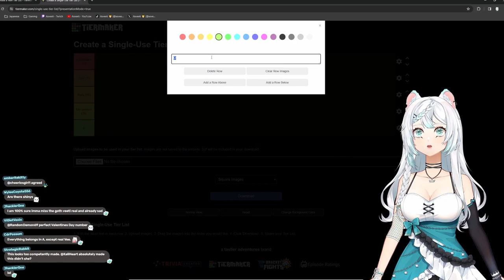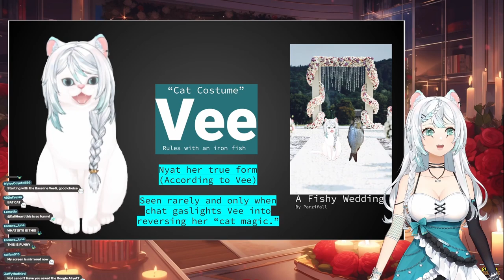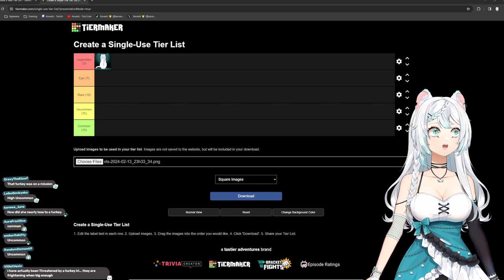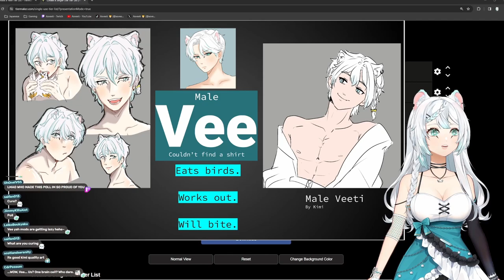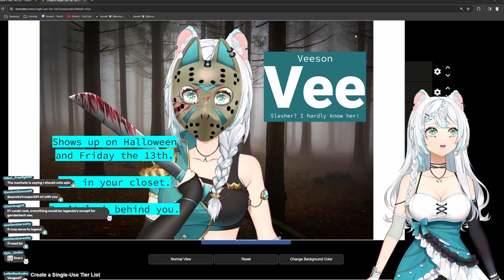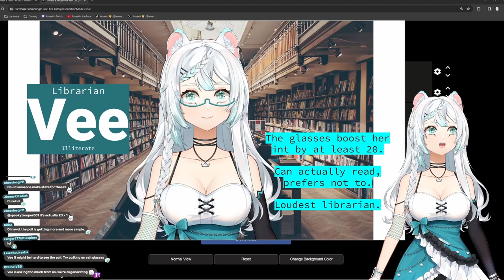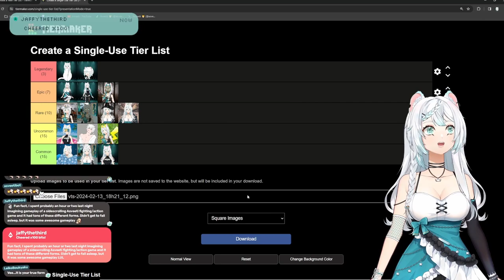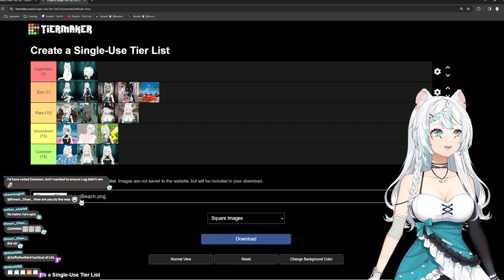Vee-lentines Day 2024! | Part 1 | Asveeti 🦁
Original stream on February 14, 2023

Performed Song:
Top of the World by Shawn Mendes
Piano arrangement by The Accompanist - Musical Theatre Piano Karaoke